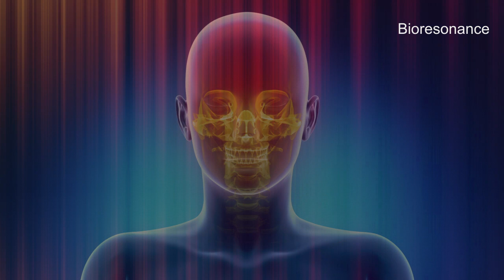Belly Fat Burner - RIFE Frequencies Treatment - Energy & Quantum Medicine with Bioresonance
Belly Fat Burner is a Rife Frequencies Treatment for men or women struggling to lose weight or excess belly fat : Increases Energy, Balances Mood, Burns Fat, Suppresses Cravings, Reduces Fat Storage.

10 mn Specifics Rife Frequencies + 5 mn Aura, Chakra, Meridians harmonizing + 30s of 528hz

Français

10 mn Fréquences Rife spécifiques + 5 mn Harmonisation de l'Aura, Chakra, Meridiens + 30 secondes de la fréquence 528hz (amour)

Español

La investigación del Dr. Royal RIFE

Tratamiento en este video
10 min Frecuencias específicas de Rife + 5 min Armonización del Aura, Chakra, Meridianos + 30 segundos de la frecuencia 528hz (amor)

Recomendamos 2 sesiones al día (mañana y noche).